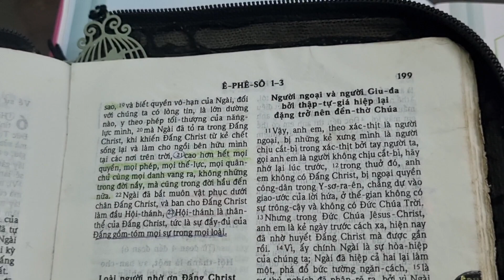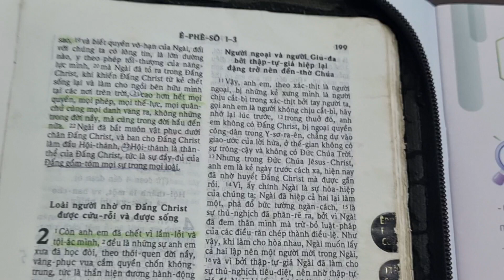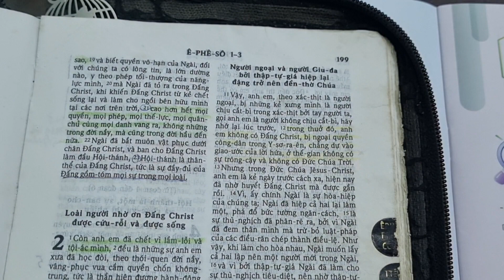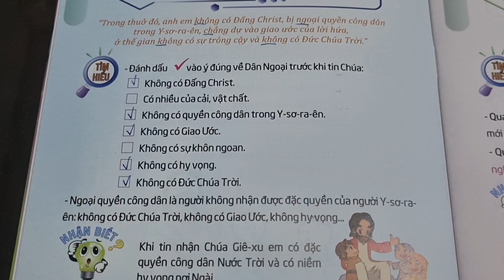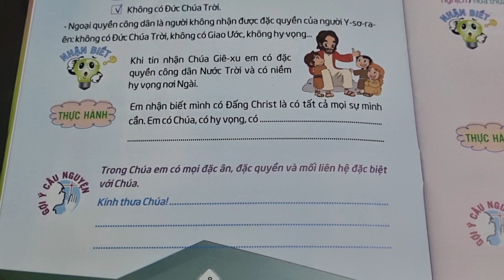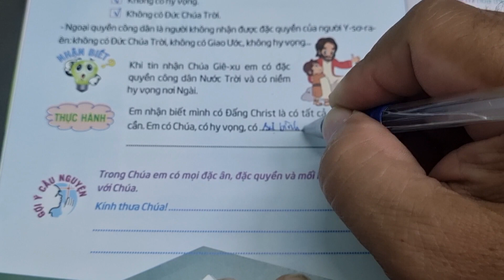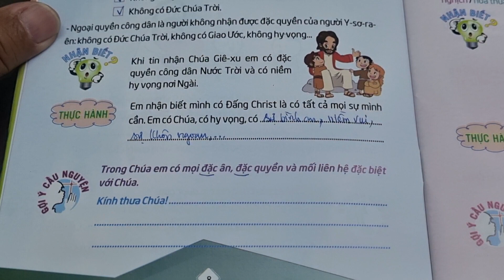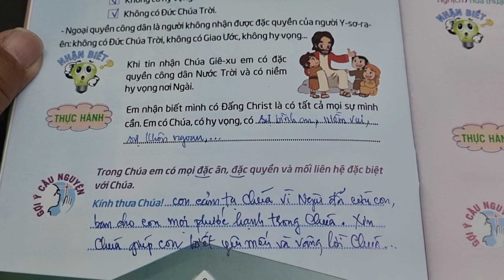Ngày 02 NGOẠI QUYỀN CÔNG DÂN 😂 Thế Giới Mới Tuổi Thơ 87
thieunhithongsang loichuahangngaychothieunhi thegioimoituoitho 87, Ngày 02 Ngoại Quyền Công Dân